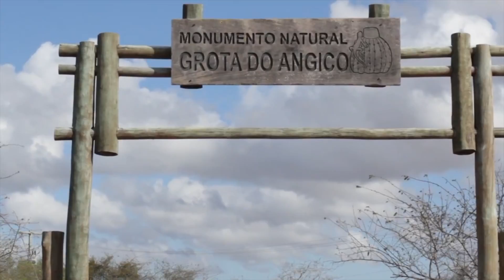UNIT NOTICIAS 3002 2506 2021 - SÉRIE NO MEU SERTÃO TEM CANGAÇO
No quinto e último episódio da série "No meu Sertão tem cangaço", temos uma entrevista especial com a jornalista Erna Barros.